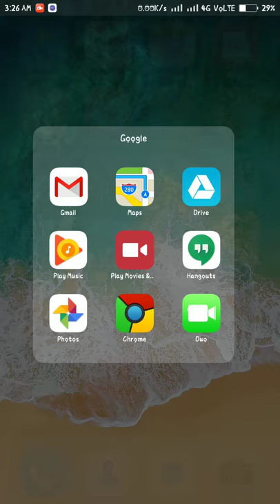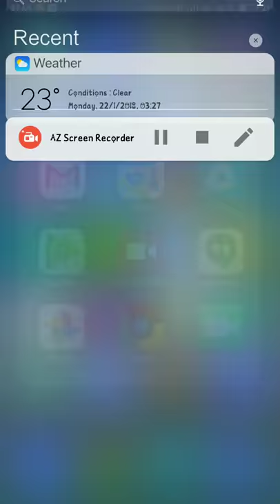How to hack taxi sim 2016 In hindi 100% worked